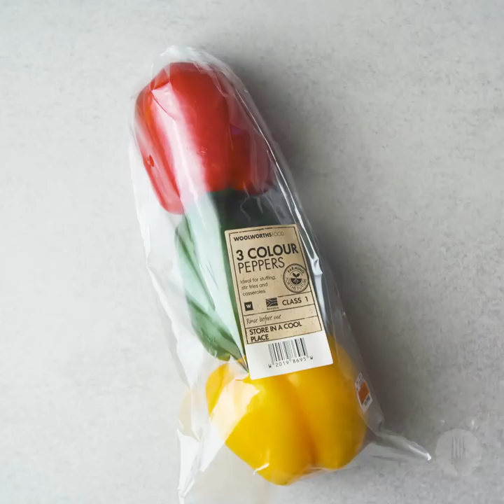Super Easy Rainbow Pesto Pizza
Baking hack: Self-raising flour and plain or Greek yoghurt is all that you need to make a homemade pizza base!!💡

Ingredients:

1 ½ cups self-raising flour
1 cup Double Cream Yoghurt
Basil pesto
2 cups mozzarella, grated
½ red onion, diced
½ red pepper, diced
½ green pepper, diced
½ yellow pepper, diced
½ cup sweet corn kernels
½ cup Rosa tomatoes, halved
65g Broccoli tips, stem removed
Salt and pepper to taste
Olive oil

Method:

1. Preheat the oven to 200°C.

2. Mix flour and yoghurt together in a bowl; transfer to a work surface floured with self-raising flour. Knead dough, adding more flour as needed to keep dough from being too sticky, for 8 to 10 minutes.

3. Line and grease a baking tray with baking paper. Roll out the dough and spread to the edges of the lined tray.

4. Spoon the basil pesto over the pizza dough and spread it out evenly. Sprinkle the cheese over the pesto, covering the pizza evenly.

5. Add the chopped toppings to the pizza in stripes to create a rainbow effect.

6. Season with salt and pepper and drizzle with olive oil.

7. Bake for 20 – 25 minutes, until the dough is golden and crispy and the cheese has melted.

8. Slice and ENJOY!